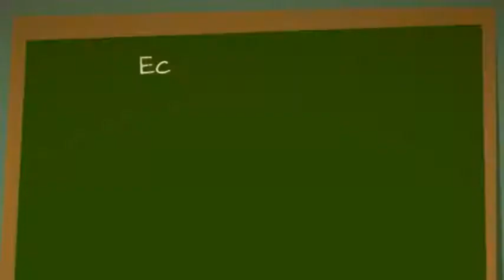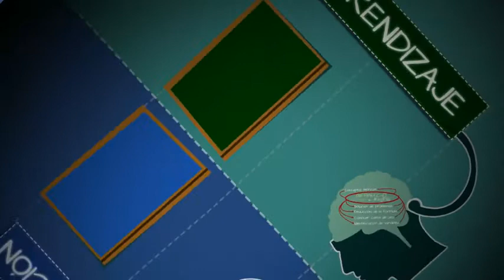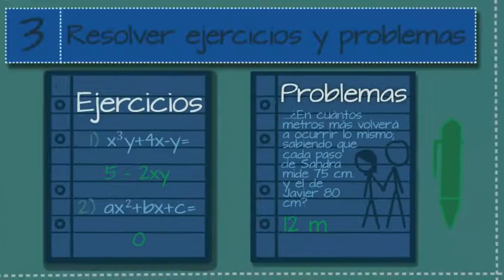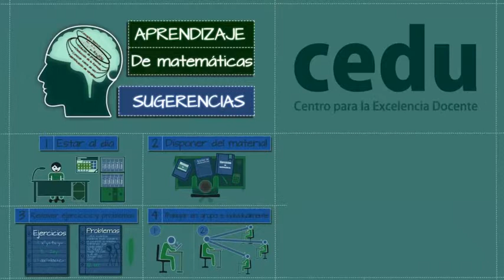Germán Jiménez - ¿Cómo estudiar y aprender matemáticas?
Sugerencias para el aprendizaje de la matemática